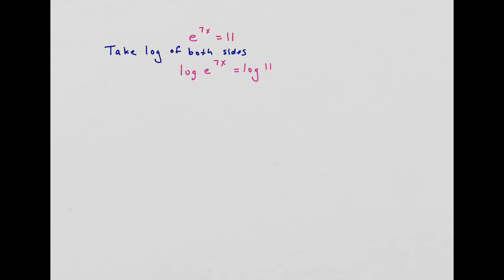Exponential Equations Ex 3